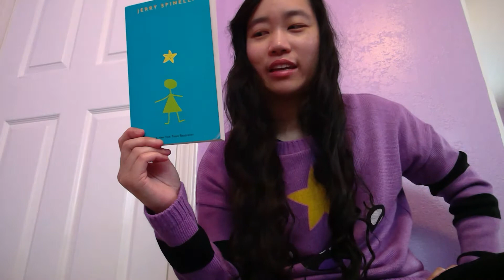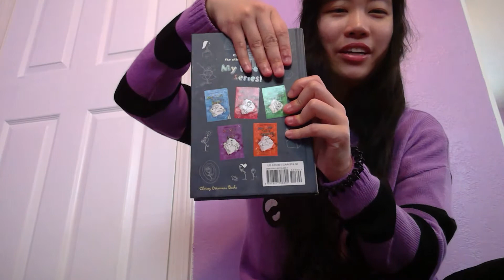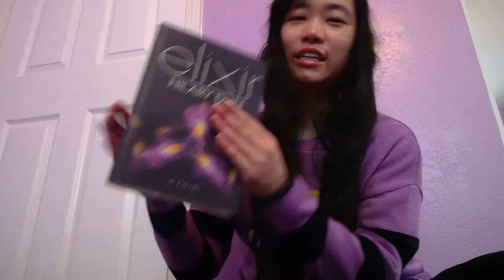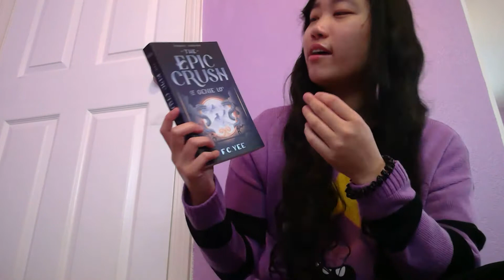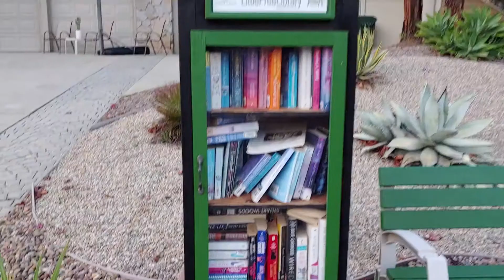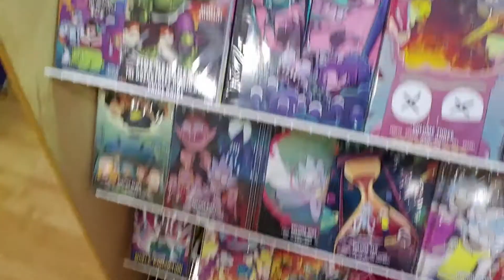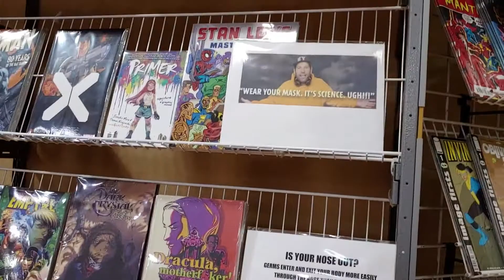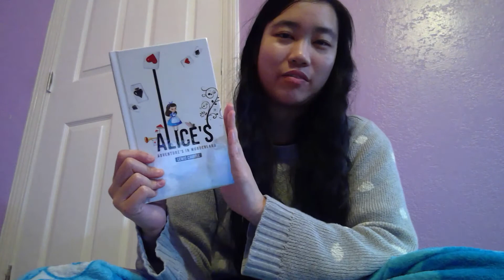Birthday Book Haul! & VLOG :D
Almost forgot to do my intro at the beginning…

Hi everyone! I'm Tiffanie and I’ve been on BookTube for 6 months. It’s my 29th b-day, so I’ll be doing a book haul and mini vlog! Enjoy! (: **Update: I came home late so this is actually going to be uploaded on March 8th.

Use my Scribd link to get 60 days free access to audiobooks (I get 30 days free)

16) Love? Maybe by Heather Hepler
17) My Life as a Ninja (#6) by Janet and Jake Tashjian
18) My Life as a Cartoonist (#3) by Janet and Jake Tashjian
22) Return to the Isle of the Lost (#2) by Melissa de la Cruz
32) Nura: Rise of the Yokai Clan manga volume 1 by Hiroshi Shiibashi

And a reading list of books by Black authors, plus donation